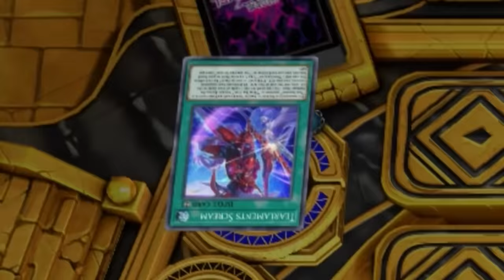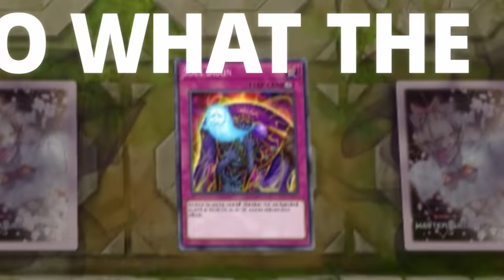THIS IS YUGIOH IN 2023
this is the most 2023 yugioh in yugioh history.
credit : rew
Send your epic/ big brain/ funny/ cringe moments in MASTER DUEL :
[BGM]
~ Lickety Split - Moins Le Quartet